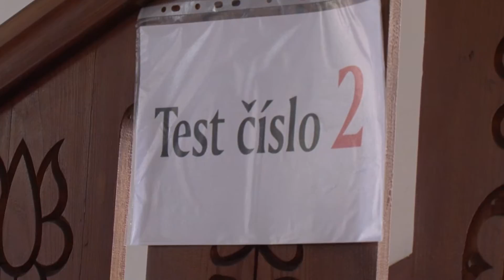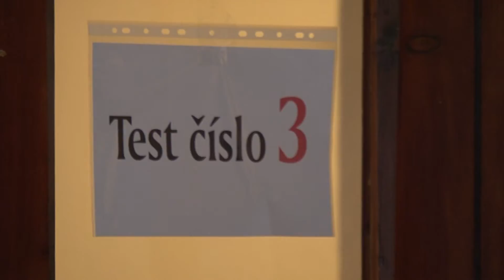Začína druhý cyklus degustárského kurzu